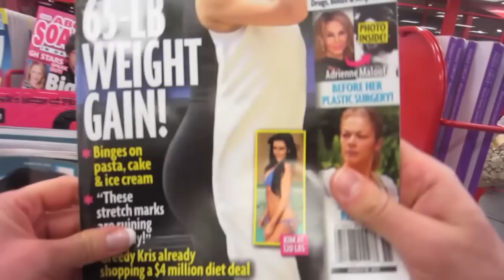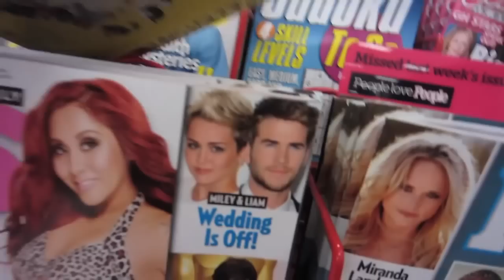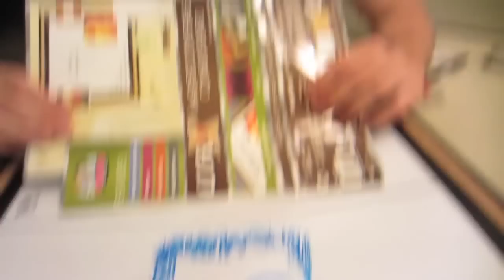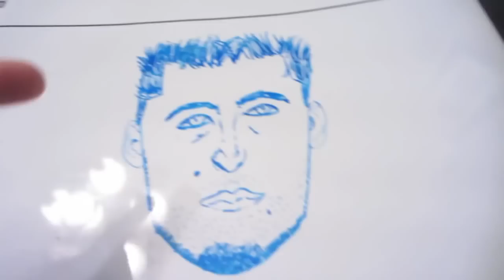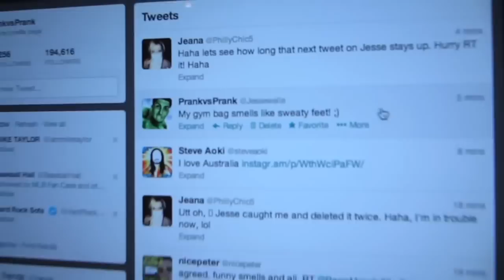SELF PORTRAITS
Our Mailing address:
PrankvsPrank